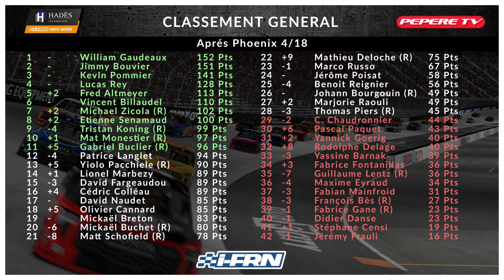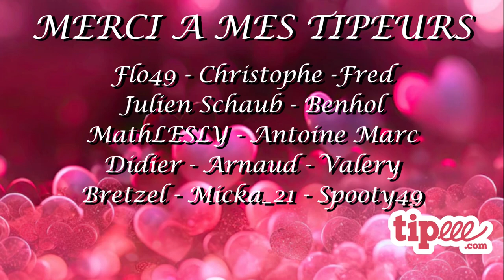Hades Technology Ignite - 5/18 Bristol 200 - i-FRN 2024 Spring Saison - Iracing Highlights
SOF: 2074

Drivers:
1 Mathieu Deloche
2 Kevin Pommier
3 Thibaut Le Flem
4 Jimmy Bouvier
5 Lucas Rey
6 Cedric Colleau
7 Olivier Cannard
8 Gabriel Buclier
9 William Gaudeaux
10 Yiolo Pacchiele
11 Fred Altmeyer
12 Mickaël Breton
13 Mat Monestier
14 Etienne Senamaud
15 Lionel Marbezy
16 Rodolphe Delage
17 Michael Zicola
18 David Naudet
19 Paquet Pascal
20 David Fargeaudou
21 Vincent Billaudel
22 David Raouli
23 Jérome Poisat2
24 Stéphane Censi
25 Fontanillas Fabrice
26 Marco.G Russo
27 Fabrice Gane2
28 Johann Bourgouin
29 Yannick Goerig
30 Matt Schofield
31 Yassine barnak
32 Tristan Koning
33 Mickaël Buchet
34 Patrice Langlet
35 Maxime Eyraud
36 Didier Danse
37 Thomas Piers
38 Jérémy Frauli
39 Guillaume Lentz
40 Christophe Chaudronnier

0:07 Grid
0:53 Start
1:25 Yellow 1
1:49 Yellow 2
2:05 Lap 24
2:22 Yellow 3
3:19 Lap 34
3:36 Yellow 4
3:51 Yellow 5
4:30 Lap 51
4:45 Yellow 6
5:01 Lap 66
5:13 Yellow 7
5:44 Lap 81
5:58 Lap 83
6:09 Lap 87
6:27 Yellow 8
6:41 Yellow 9
7:18 Yellow 10
7:46 Lap 113
8:10 Yellow 11
8:25 Yellow 12
8:55 Lap 134
9:13 Yellow 13
9:44 Yellow 14
10:12 Yellow 15
10:30 Yellow 16
10:49 Lap 177
11:02 Yellow 17
11:17 Lap 185
11:38 Yellow 18
11:59 Finish
12:25 Standing